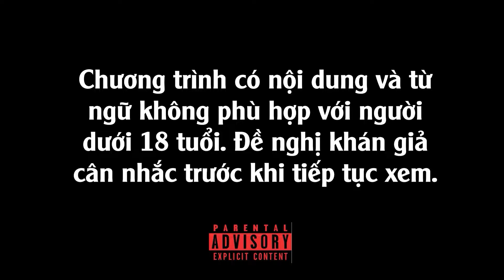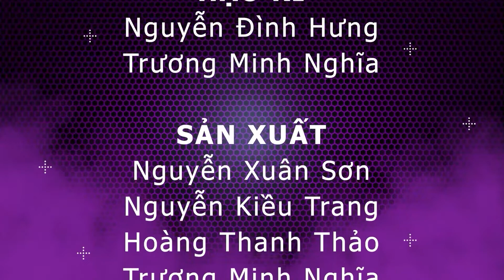[Yourgasm] Episode 1: Safe sex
Chloe và Regina cùng trao đổi về vấn đề “Safe Sex” trong tập đầu tiên của Yourgasm. Cùng chúng mình hiểu thêm về những biện pháp an toàn để phòng chống các tai nạn không mong muốn xảy ra và những lời khuyên để có một cuộc vui an toàn.